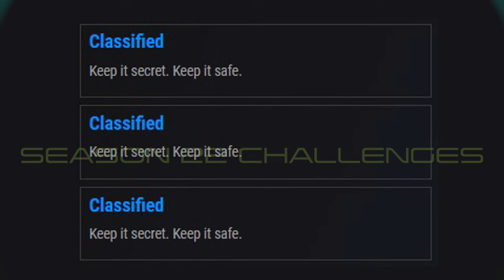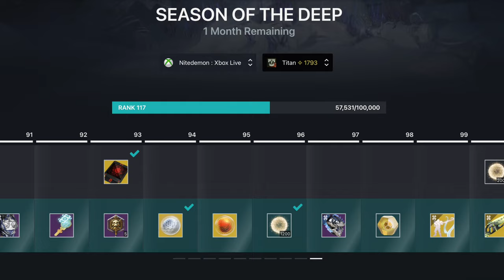This Week In Destiny - Season of the Witch: Week 12 Full Reset Guide - November 7th 2023 | Season 22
This is your weekly ritual rotation guide for week twelve of Season of the Witch. Double XP will be available in the Trials playlist this week with Relic hopefully returning in Crucible Labs, plus the Pre Astyanax IV bow as this weeks Nightfall reward.

This guide is to help New Lights and Veteran Guardians alike, covering the Featured Nightfall details, including champions, burns and modifiers
The featured crucible playlist details and changes. Pinnacle Raid & Dungeon Challenges and Information.

00:00 - Opening
00:11 - Forsaken Details: Dreaming City Story and Blind Well Info
00:32 - Shadowkeep Details: Story Mission, Trove Guardians & Wandering Nightmares
00:41 - Moon Nightmare Hunts
00:49 - Beyond Light Details: Empire Hunt, Exo Challenge and Eclipse Zone
00:58 - 30th Anniversary Details: Legend Dares Rotation
01:09 - Dares of Eternity Loot Rotation
01:53 - Witch Queen Details: Weekly Story & Rotations
02:13 - Lightfall Details: Weekly Story, Neptune Rotations & Pinnacle Refreshes
02:56 - Featured Fishing Pool
03:00 - Week 12 Raid Challenges
04:16 - Pinnacle Raid, Dungeon Info & Farmable Exotic
05:04 - Exotic Mission Rotator - Weapons & Armor
05:49 - Season of the Witch Challenges Week 12
06:59 - Legendary Lost Sectors Explained
07:23 - Lost Sector Rotation Week 12
08:54 - Week 12 Nightfall Info: Including Modifiers for all difficulties
11:26 - Anti-Champion Artifact Mods, Weapons & Armor
12:16 - Nightfall Featured Weapon
12:53 - Featured Crucible Mode Information
13:52 - Relentless Crucible Mode Information
13:59 - Crucible Labs - Relic Explained
14:28 - Trials of Osiris Rewards
14:49 - Trials of Osiris Explained
15:48 - Trials XP & End of Season Info
16:27 - Outro & Thanks
16:36 - End

Covering -
destiny 2 season 22
weekly reset destiny 2
lightfall